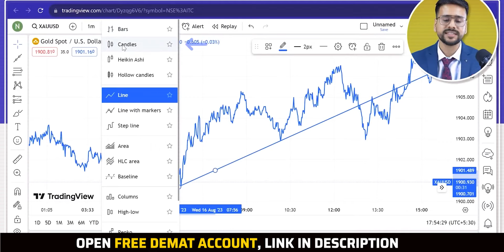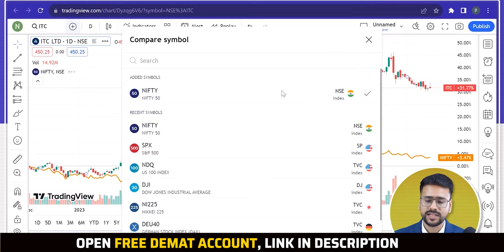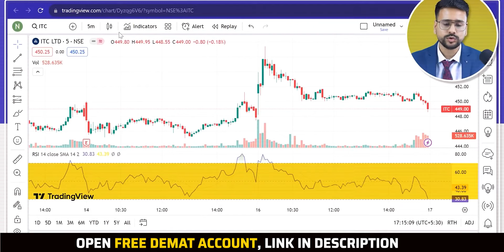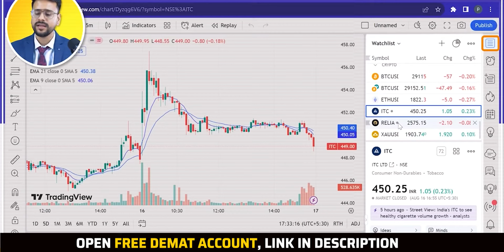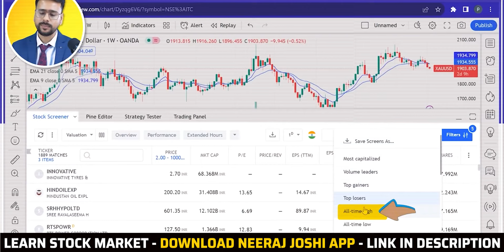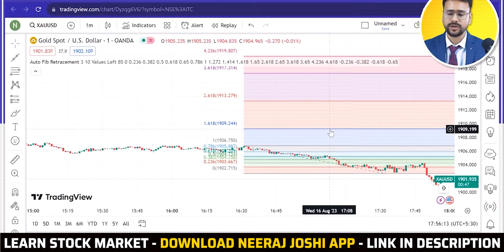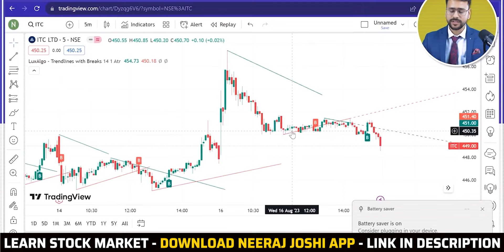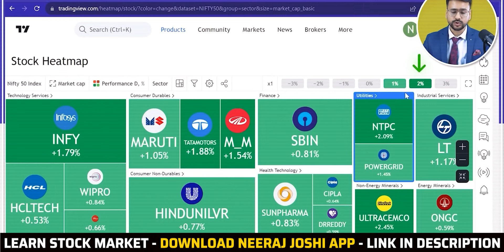Tradingview Tutorial Advance Tricks | Technical Analysis of stocks | Trading For Beginners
This video is about tradingview tutorial and its advance tricks and tips. Tradingview is a software used for technical analysis of stocks. It is a very important tool to start technical analysis in trading for beginners.

Complete Basic to Advanced Stock Market Mastery Course on the NEERAJ JOSHI APP!

👆🏻 Share Market me Invest/Trade karne ke liye Upar Diye hue Link Par Click karke Apna FREE Demat account Kholen, Account open hone ke baad aap playstore ya appstore se angel one ka app download karke Trade kar sakte hain to abhi account open karen aur apni Investing ki shuruwat karen.

1. Upstox Demat Account (Rs.99)
2. Zerodha Account (Rs.200)

Insurance is Important, Buy Best
Term Insurance Plans :

Topics Included-
tradingview tutorial
tradingview
tradingview ko kaise use kare
tradingview indicator
tradingview premium free
tradingview app
tradingview app kaise use kare
technical analysis of stocks
technical analysis
candlestick pattern hindi
candlestick pattern
candlestick
chart pattern analysis
chart pattern